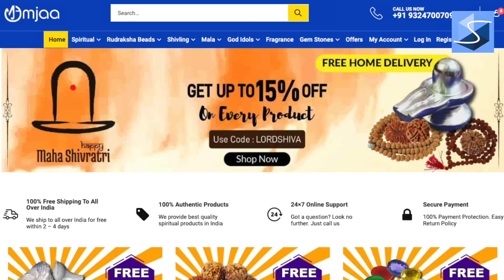Is Honesty impotant in Kaliyuga ? क्या ईमानदारी कि जरुरत है कलियुग में ?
Is Honesty impotant in Kaliyuga,
क्या ईमानदारी कि जरुरत है कलियुग में,
Is honesty necessary in Kaliyuga or not,
Is honesty necessary in Kaliyuga,
honesty necessary in Kaliyuga,
How much honesty matters in Kalyug,
honesty matters in Kalyug,
Kalyug,
honesty,
Honesty impotant in Kaliyuga,
kalyug mein imaandari kitna maayene rakhti hai,
kalyug mein imaandari,
imaandari kitna maayene rakhti hai,
imaandari,
kaliyug mein imaandari ki zaroorat,